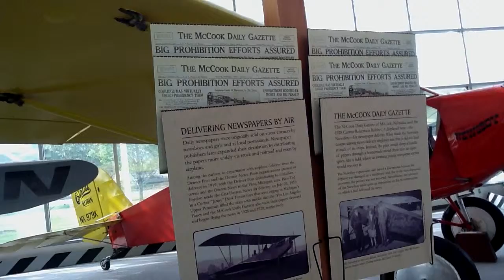TOUR OF THE SPACE MUSEUM IN SEATTLE PART 1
IN 1985  I WAS ASKED TO JOIN THE CREW AND OTHER GUESTS IN AN  ATTEMPT TO SET A NEW WORLD RECORD BY FLYING  AROUND THE WORLD IN RECORD TIME ,STARTING AT THE SPACE MUSEUM IN SEATTLE , WE  SET THE NEW WORLD RECORD WITH A TIME OF 36 HOURS 54 MIN 15 SECONDS JANUARY 28/30 1988. I REALIZED A LIFE LONG DREAM WHEN I WAS  SEATED WITH NEIL ARMSTRONG (OF MOON WALK FAME) AND SPENT QUALITY TIME WITH BOB HOOVER AND MRS LEAR PLUS OTHER FAMOUS PEOPLE FROM THE ERA OF MANS FLIGHT. THE RECORD LASTED BUT A WEEK BEFORE IT WAS TAKEN BY A LEAR JET, BUT THE RESULT WAS WE RAISED ONE HALF MILLION DOLLARS FOR CHILDREN AND ALL HAD A WONDERFUL TIME WITH .MEMORIES THAT WILL LAST A LIFETIME.